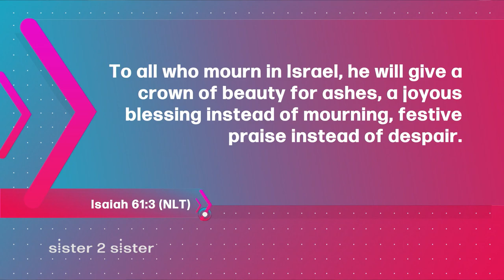Sister 2 Sister: Isn't there a little good in everyone?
Join the sisters of Sister 2 Sister when we ask: Do you believe there is good in everyone? Where do you draw the line between people and showing them how to help themselves? How do you strike the balance? And Flo shares her living testimony. All that and more on Sister 2 Sister!